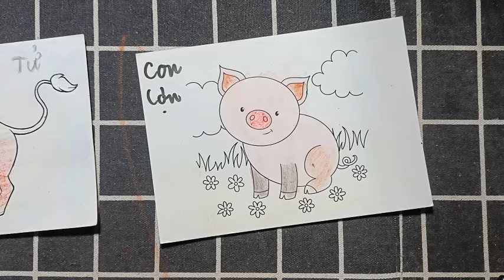RAJ SAWLE | Hướng dẫn vẽ, tô màu bằng giấy đơn giản mà ai cũng có thể làm được: 24 CON LƠNBJ